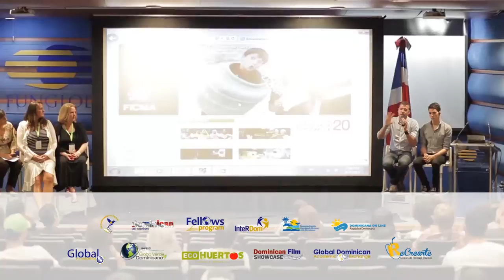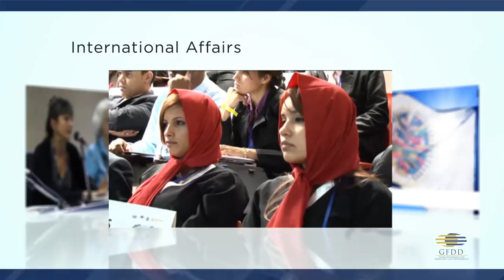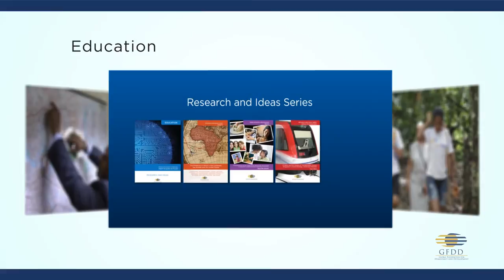Global Foundation for Democracy and Development (GFDD) Institutional Video 2014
GFDD is a non profit, non partisan organization dedicated to the advancement of global collaboration and exchange relevant to Dominican professionals, general audiences and institutions in the homeland and abroad. The Foundation conducts research, enhances public understanding, designs public policies, devises strategies, and offers capacity building in areas crucial to social, economic, democratic and cultural sustainable development.

GFDD promotes better understanding and appreciation of Dominican culture, values and heritage in the Dominican Republic, US and worldwide.

GFDD creates, facilitates, and implements wider scope international human development projects, building on its own experience, expertise and strong national and international networks.